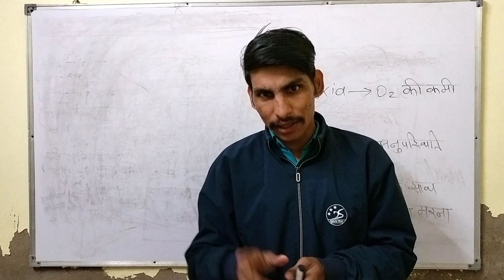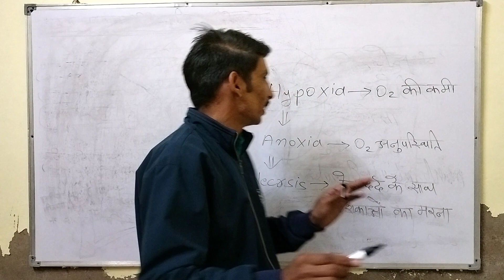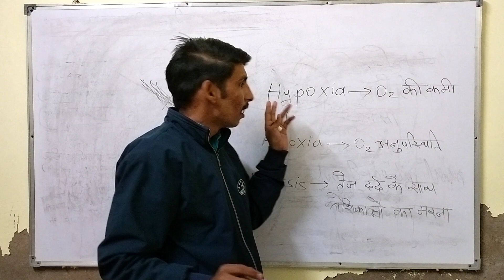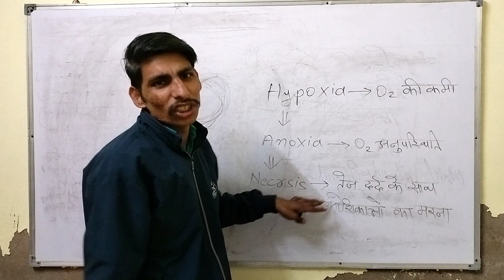हार्ट अटैक क्यों आता है | Heart Attack | Human Heart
Thanks 💓💓🙏🙏